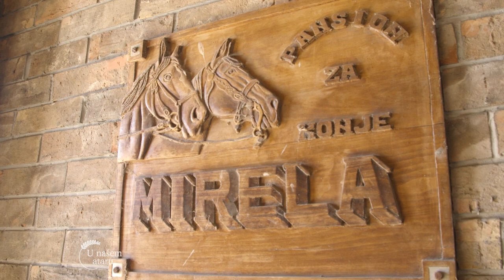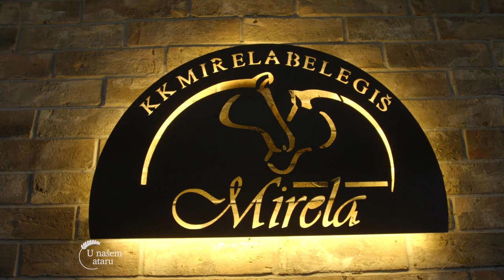Ergela KONJA u BELEGIŠU - U nasem ataru 964